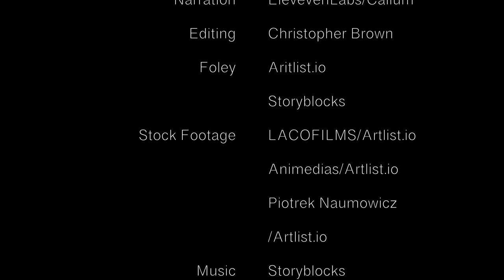The Awaking of the Forest Guardian - A Cinematic Short Horror Film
In "The Awakening of the Forest Guardian," a young girl named Evelyn stumbles upon an ancient castle in a misty forest, where she is transformed through a mysterious ritual. Watch this short film to find out her fate.